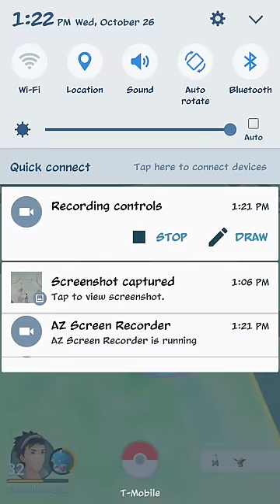Weakest Wild Haunter Ever! 😂 👻 Pokémon GO Halloween Event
OK now this has to be the absolute weakest wild Haunter catch in Pokémon GO lol. Pokémon GO pokemon go Halloween event update